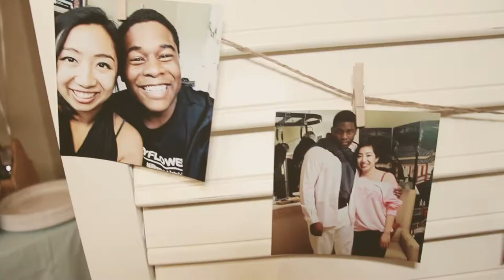[Proposal Videos] Sarah & Kelvin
Sarah & Kelvin's Proposal
Spring 2017